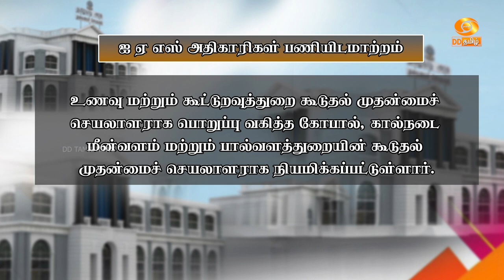ஐ ஏ எஸ் அதிகாரிகள் பணியிடமாற்றம்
தமிழ்நாட்டில்  மாவட்ட ஆட்சியர்கள் உள்பட பல்வேறு துறைகளில் பணியாற்றி வந்த  ஐ ஏ எஸ் அதிகாரிகள் பணியிடமாற்றம் செய்யப்பட்டுள்ளனர்